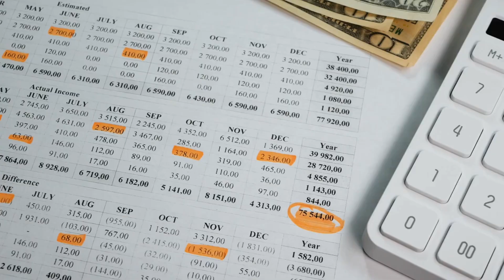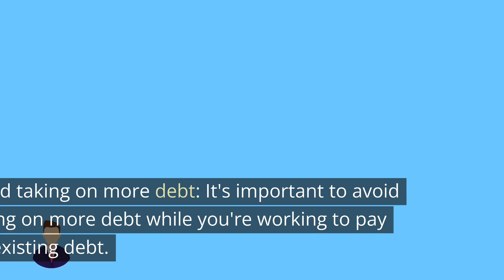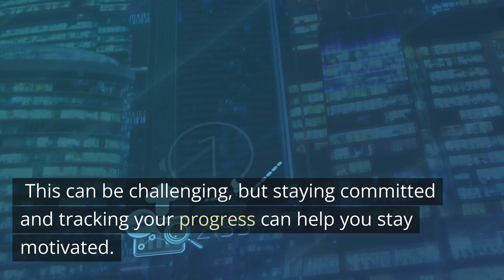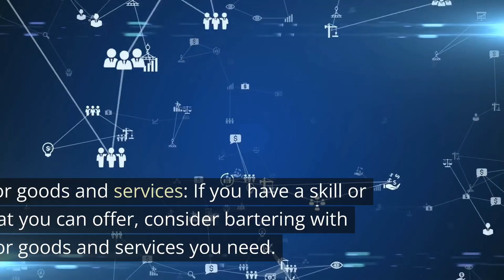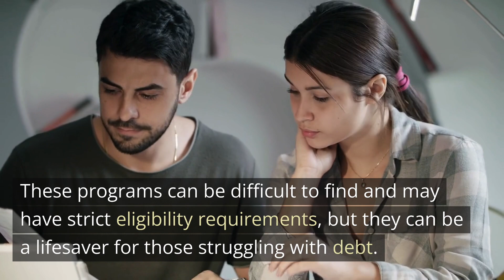10 Tips To Get Out of Debt FAST! (Unconventional Methods)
Getting out of debt can seem like a daunting task, but it's possible with the right approach and a strong commitment. Here are five tips to help you get out of debt and achieve financial stability:
Create a budget: The first step in getting out of debt is to understand your spending habits and create a budget that allocates your income towards your bills and debt repayment. Start by listing your monthly income and all of your expenses, including debt payments. From there, you can identify areas where you can cut back on spending and redirect those funds towards paying off your debt.
Prioritize debt repayment: Once you've created a budget, prioritize debt repayment by paying off high-interest debt first, such as credit card debt, since this debt can quickly spiral out of control. Consider consolidating your debt into a lower interest rate loan or working with a financial advisor to create a debt repayment plan.
Increase your income: If you're finding it hard to make ends meet, consider increasing your income. This could mean taking on a side job, asking for a raise, or finding ways to monetize a hobby or skill. The extra income can be put towards paying off your debt more quickly.
Avoid taking on more debt: It's important to avoid taking on more debt while you're working to pay off existing debt. This means avoiding using credit cards or taking out loans, unless it's for a necessary expense.
Stick to your plan: Finally, it's important to stick to your debt repayment plan and avoid slipping back into old spending habits. This can be challenging, but staying committed and tracking your progress can help you stay motivated. Consider setting financial goals, such as paying off a certain amount of debt each month, to keep yourself on track.
Remember, getting out of debt is a marathon, not a sprint. It may take time, but with patience and persistence, you can achieve financial stability and freedom from debt.

In addition to the traditional tips for getting out of debt, there are some unconventional methods you can consider as well:
Sell assets: Consider selling assets that you no longer need or use, such as a second car, unused jewelry, or high-end electronics. The proceeds from these sales can be applied directly to paying off your debt.
Barter for goods and services: If you have a skill or trade that you can offer, consider bartering with others for goods and services you need. For example, you could offer to do home repairs in exchange for groceries, or offer to babysit in exchange for a reduced rate on a service you need.
Participate in the sharing economy: Consider participating in the sharing economy by renting out a spare room on Airbnb, or offering your services on TaskRabbit or Uber. The extra income can be used to pay off debt.
Seek out debt forgiveness programs: Some companies and organizations offer debt forgiveness programs for people in financial need. These programs can be difficult to find and may have strict eligibility requirements, but they can be a lifesaver for those struggling with debt.
Negotiate with creditors: If you're having trouble making payments, reach out to your creditors and ask if they're willing to negotiate a lower interest rate, a reduction in fees, or a payment plan that's more manageable for you.
While these unconventional methods may not be suitable for everyone, they can be helpful for those who are looking for creative ways to get out of debt. It's important to remember that getting out of debt requires a combination of strategy, commitment, and patience.